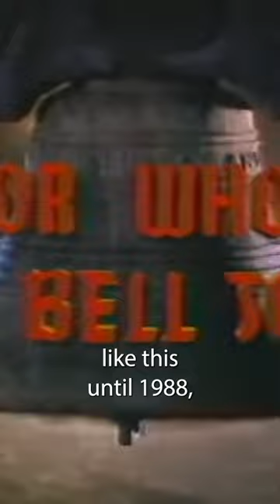For Whom the Bell Tolls Fun Fact